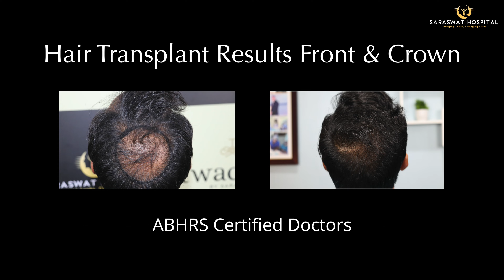Hair Transplant Before and After Results of Front & Crown by FUE 5000 Grafts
This video shows Hair Transplant Before and After Results of Front & Crown by FUE 5000 Grafts operated @Hairtransplantresults  Agra after 8 months.

This procedure was performed by our team of American Board Certified Hair Transplant Surgeons Dr. Satya Saraswat & Dr. Preeti Saraswat.

Dr Satya Saraswat is an internationally recognised American Board certified cosmetic and plastic surgeon, specialising in high-density hair transplant surgery by FUT and FUE methods.
He is an MBBS, MS, M.Ch, and DNB in plastic and cosmetic surgery, and has been performing surgeries in India and Dubai for more than 17 years. A diplomate of ABHRS (American Board of Hair Restoration Surgery), he is licensed by MOH (Ministry of Health, UAE), and DHA (Dubai Health Authority).
He is a member of –
1. American Society of Plastic Surgery
2. International Society of Hair Restoration Surgery
3. International Society of Aesthetic Plastic Surgery
Dr Preeti Saraswat is a senior clinical cosmetologist at Saraswat Hospital and faculty at IICSAM (International Institute of Cosmetic Surgery and Aesthetic Medicine). She did her MBBS in Kanpur and Postgraduate Diploma in clinical cosmetology from the University of Greifswald, Germany.
She is a Diplomate of ABHRS (American Board of Hair Restoration Surgery) and a member of –
1. International Society of Hair Restoration Surgeons (ISHRS)
2. Indian Association of Cosmetic Laser Surgeons
3. American Academy of Aesthetic Medicine (AAAM)
Apart from being an expert in hair transplant, she has advanced medical training in laser treatments, SPMU (Semi Permanent Make Up) and SMP (Scalp Micropigmentation).
Special Areas of Specialisation – Hair Transplant, Cosmetology Procedures, Female Hair Loss Management, Laser Hair Removal, Facial Rejuvenation, Anti-Ageing Treatments, Acne Scars
We serve at –
1) Agra
Saraswat Hospital

2) Faridabad (Delhi/NCR)
Twachaa By Saraswat
Hair Transplant in Faridabad

3) OPD Consultation and follow ups in Dubai on monthly basis